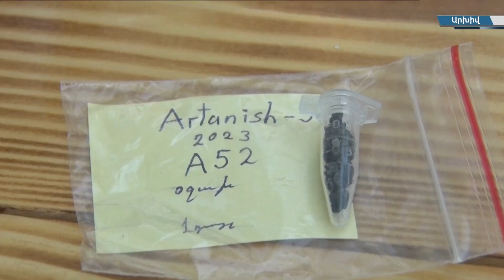Գեղամա օր 30.07.2024